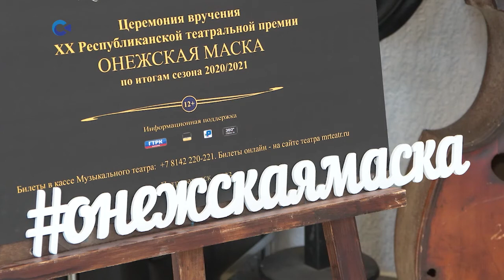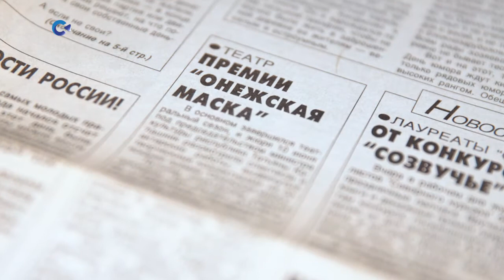Онежская маска – 2022 | «Территория Культуры» | 18.04.2022